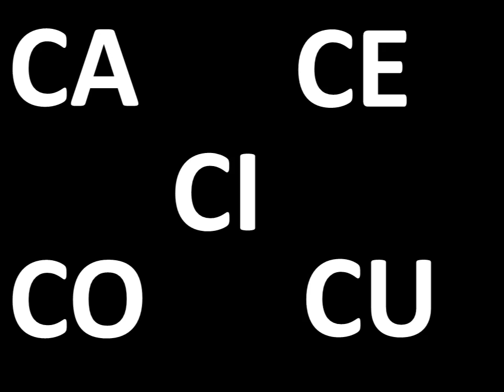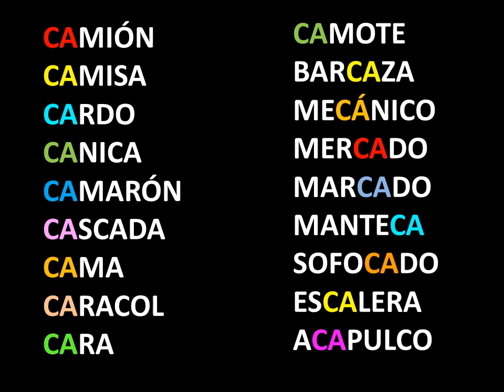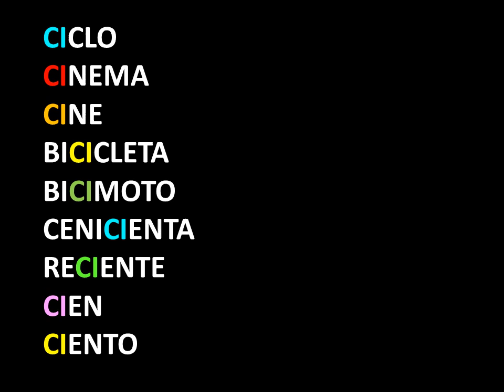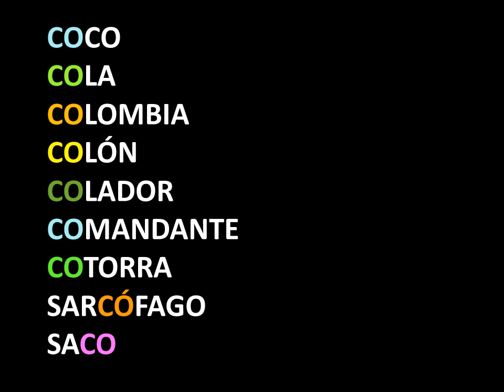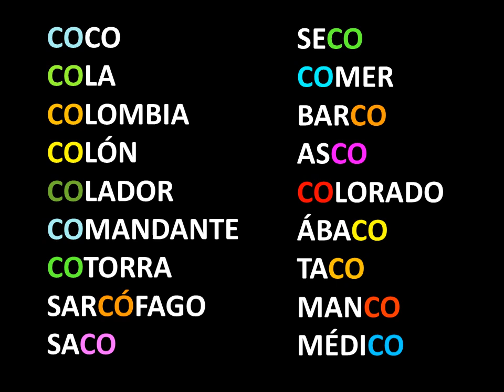CA . CE . CI .CO Y CU EN LAS SILABAS DE LAS PALABRAS , PARA NIÑOS